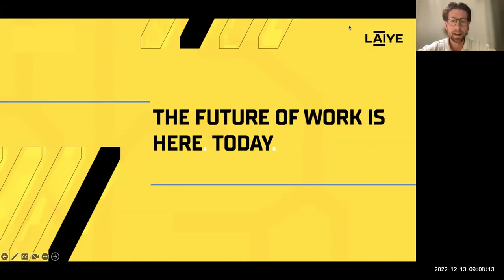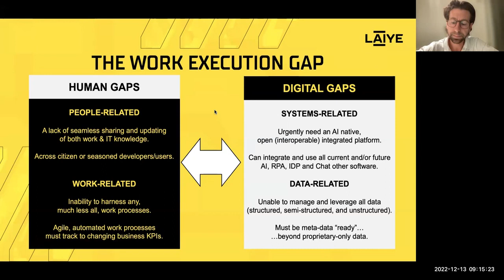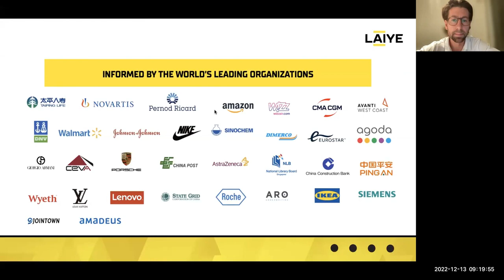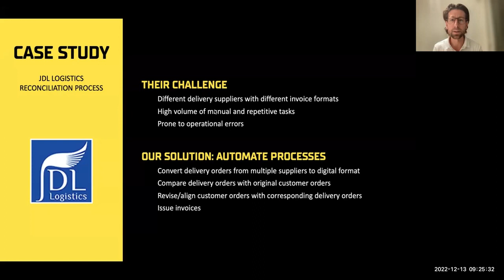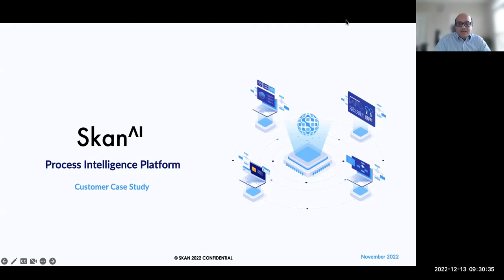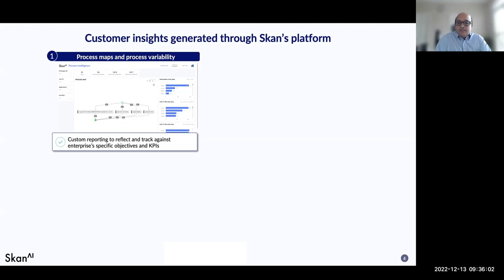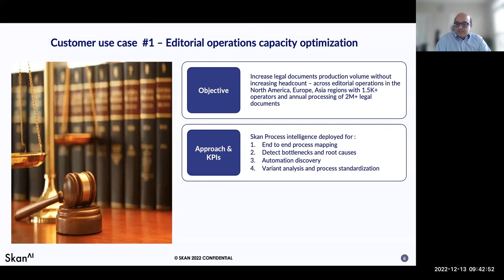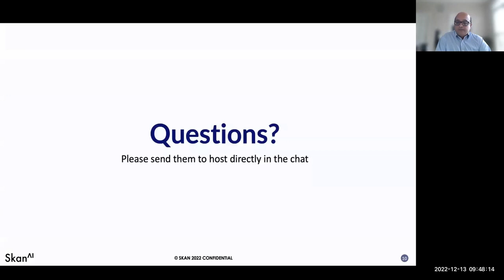How Automation Can Improve Productivity for Corporate Teams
In this knowledge sharing webinar, we give a behind the scenes look on how companies have been able to monetize operational data to understand opportunities, make better decisions, reduce costs, and serve clients in a faster and more meaningful way.

You'll walk away with key insights and clear pathways on how corporations are integrating AI and automation into tech strategies, including:

How to extract better insights from data
How to make faster, data-driven decisions
How AI and automation is being applied to significantly improve productivity for corporate teams